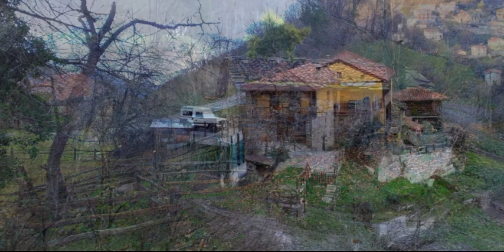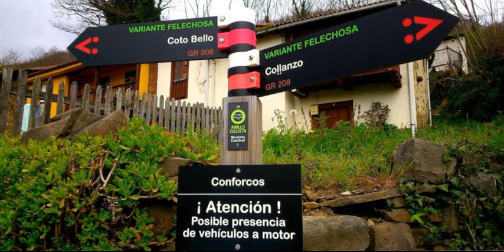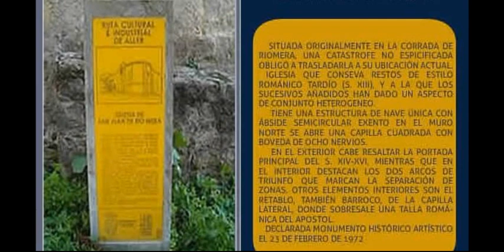Asturias, España, concejo de Aller II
Asturias, España
Recopilación de Fotografías del concejo de Aller
Aller (en asturiano Ayer)​ es un concejo español de la comunidad autónoma del Principado de Asturias. Limita al norte con el concejo de Mieres, al sur con la provincia de León, al este con los concejos de Laviana, Caso y Sobrescobio y al oeste con el concejo de Lena.